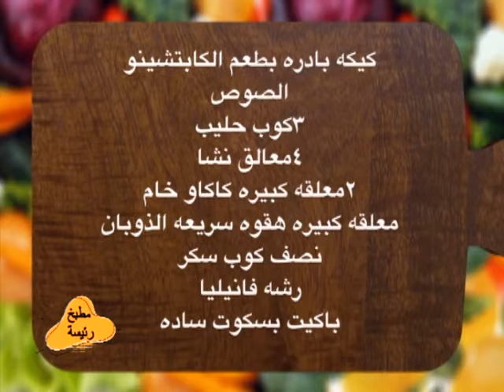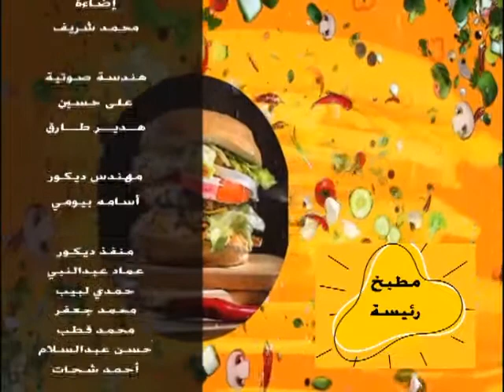مطبخ رئيسة | بيكاتا يصوص المشرم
تقديم | رئيسة عصمت
وفي ضيافتها |
الشيف / نيرة

قناة_الصحة_والجمال# برامجنا